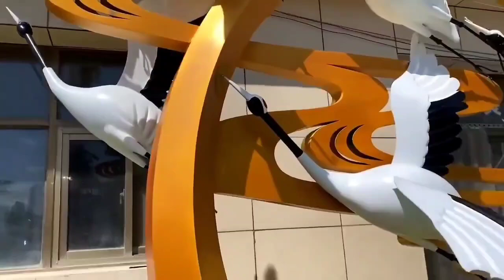sculpture0755.com, Stainless steel bird sculpture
Stainless steel bird sculpture. Exquisite stainless steel sculptures are customized and uniquely creative, giving your space a unique charm.